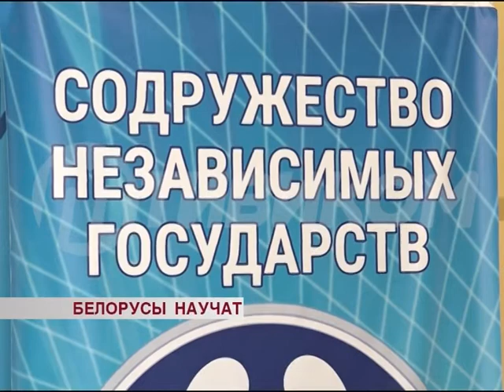Белорусы научат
Какими технологиями делятся государства-участники СНГ со специалистами Бурятии?